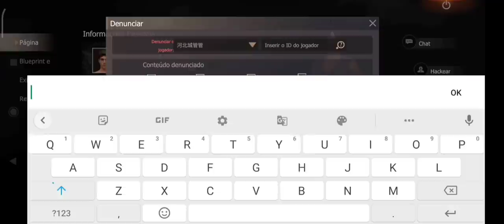ME MATOU E FOI DORMIR KKK NOVO SERVIDOR SOLO/DUO 5X VALENDO MEDALHA PLAYALFA LAST ISLAND OF SURVIVAL